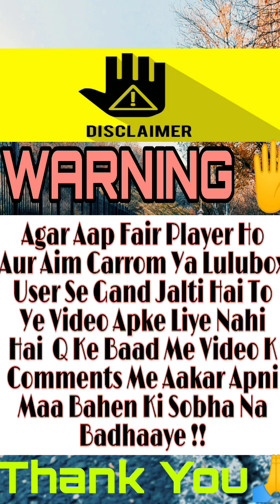Singapore & Newyork Carrom Gameplay | Play Against World Topper Rank 2 & 3 | Aim Carrom Carrom Pool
Hello Guys !!

 I Upload Daily Carrom Gaming Video
For Just Entertain To All of You..
Every Single Time I Just Try To Make Good Content For All Of You ..
I Am just Loving To Play Carrom Pool
And Upload To All Related Content Of Carrom Pool  !!

And Don't Forget To Press Bell Icon For More Updates  !!